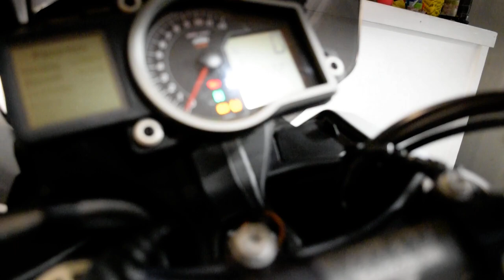2015 KTM 1290 Super Adventure | Used motorcycle for sale at Monster Powersports, Wauconda, IL